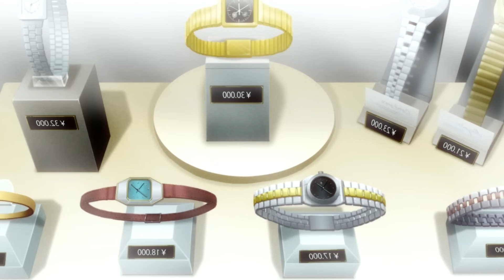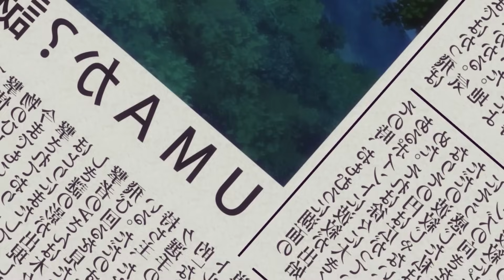🌳High School Girl is Forced to Live With His Future Husband💍 But is a Stranger☠️Mikakunin Full Recap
🔥Kobeni Yonomori is a high school girl who at the age of 16 , is forced to live with Hakuya Mitsumine and his sister Mashiro from now!

🔥Anime : Engaged with the Unidentified or Mikakunin de shinkoukei

🔥Plot
Kobeni Yonomori is a high school girl who lives with her mother and older sister Benio. Upon turning sixteen, Kobeni is shocked to learn that, due to an arrangement by her late grandfather, she is engaged to a boy named Hakuya Mitsumine who, along with his little sister Mashiro, come to live with Kobeni. As Kobeni spends time adjusting to this new family, she learns there is more to Hakuya and Mashiro than meets the eye. Soon, Kobeni's life becomes a bit more interesting between having a fiancé, a new sister-in-law, and a crazy sister.